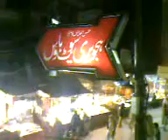Data Dar bar Lahore_MSA